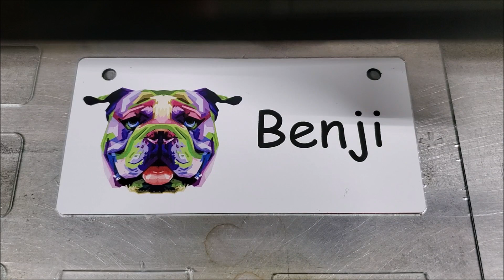Pop Art Bulldog 2 Crate Tag Video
Engraving of Pop Art Crate Tag.
These Crate Tags measure 5"x2.5 inches and are 1/8 thick. Perfect for Dog Crates, Bird Cages, Exercise Pens etc.   These Crate Tags are available at CrateTags.com